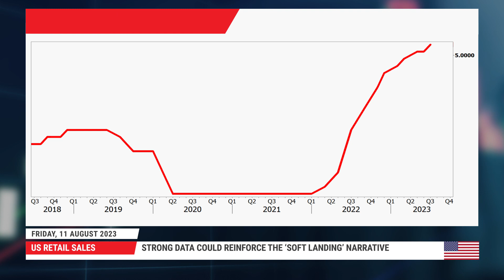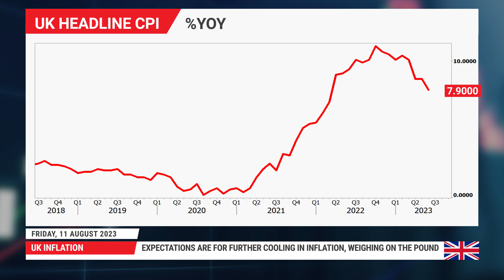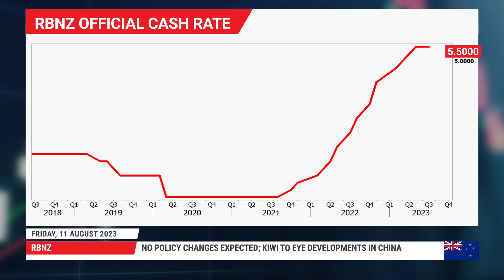Weekly Forex Outlook: 11/08/2023 - Fed minutes, US retail sales and UK CPIs highlights of the week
The dollar got hit by the miss in the US inflation data, but traders may have another opportunity to adjust their dollar positions as next week’s agenda includes the minutes from the latest Fed meeting and the retail sales for July. The pound will also enter the limelight as the UK CPIs could confirm whether investors were correct to slash their hike bets following the latest BoE gathering. Other releases include the RBNZ decision, where no action is expected, and Canada’s CPIs.

0:00 Intro
0:11 US Data
1:40 US Dollar
2:10 UK Inflation and Pound
3:53 RBNZ
4:39 Chinese Data and Aussie

For more information on the topics discussed in this video, including detailed charts and tables, read the full Week Ahead article:

In-depth Weekly Forex Outlook analysis on all major currencies, such as EUR/USD, USD/JPY, GBP/USD, USD/CAD, AUD/USD as well as gold, oil, stock indices, commodities and stocks.